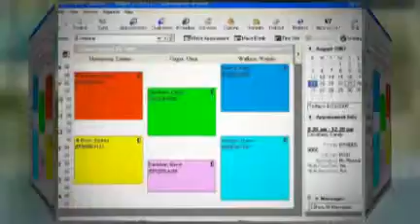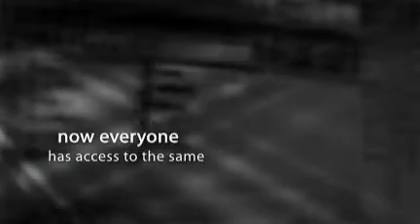Medical Appointment Scheduling Software Video from Scheduleview.com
Is your physician's office looking for easy to use patient scheduling software? If so, please try our 30 day free demo at Scheduleview.com